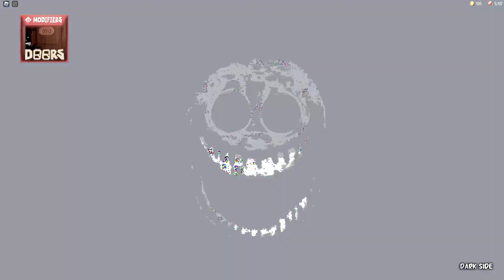ROBLOX Original Doors vs Doors But Kawaii vs Doors But Slightly Bad vs Doors But Bad V5 I Jumpscares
ROBLOX Original Doors vs Doors But Epik vs Doors But Worse vs   Doors But Slightly Bad  I Jumpscares

00:00 Rush
01:10 Ambush
03:36 Eyes
04:59 Halt
06:13 Dupe
07:31 Seek
12:06 Figure
16:58 Shop